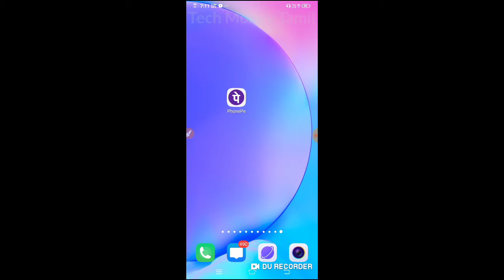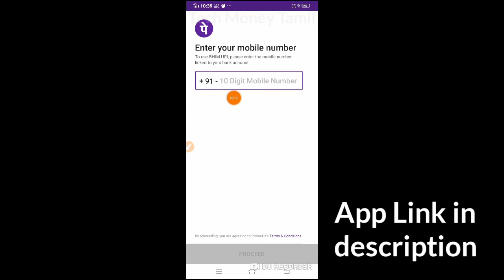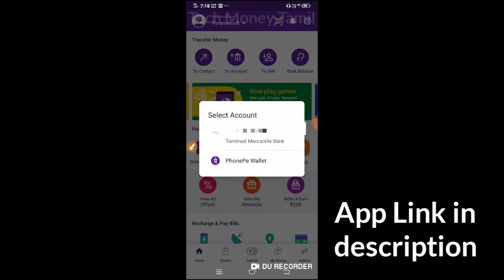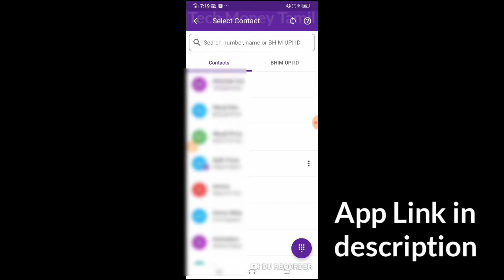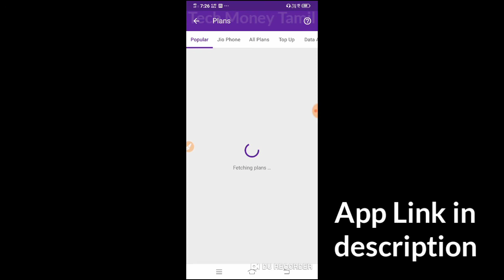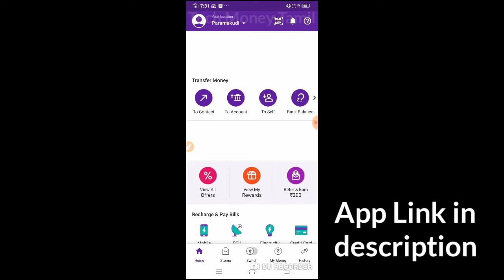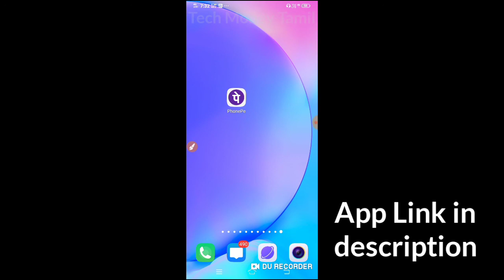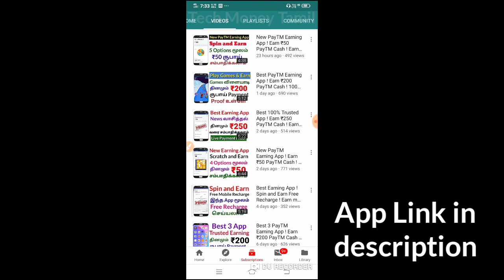How To Create Phonepe Account in Tamil ! Phonepe App in Tamil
This video I explain how to create Phonepe account in Tamil and then i explain how to Phonepe add bank account in Tamil and how to Money transfer in Phonepe account in Tamil